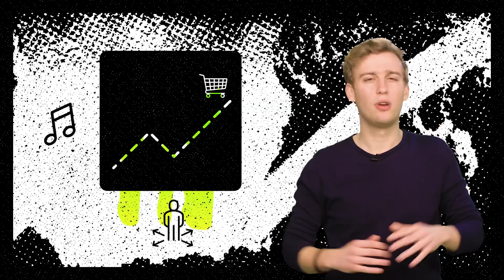Waarom hoor je geen rockmuziek in supermarkten? | Hoe Dan?! #14 | NPO 3FM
Wat voor effect hebben verschillende soorten muziek op je koopgedrag? Welke muziek laat jou meer geld uitgeven, en vooral, waarom is dit zo? Luc onderzoekt het allemaal in deze nieuwe aflevering van 'Hoe Dan?!'. Wil je meer zien?

❯ Iedere woensdag om 17:00 beantwoordt 3FM-dj Luc een nieuwe vraag, waarvan je niet wist dat je 'm had, in de serie 'Hoe Dan?!' Wat is een gouden plaat waard? Hoe komt je liedje op de radio? Kan een moshpit een aardbeving veroorzaken? En dat allemaal met behulp van professionals en een goed gebekt panel aan 3FM-luisteraars.

❯ Bij radio NPO 3FM staat liefde voor live muziek en nieuwe artiesten centraal en deze liefde delen we graag met jullie. Daarom uploaden we op 3FM wekelijks video’s met de 3FM radio-dj’s, artiesten als Billie Eilish, Merol, Snelle en Kensington, en houden we jullie op de hoogte van de leukste festivals: Lowlands, Rock Werchter, Pinkpop, Solar, Down The Rabbit Hole, Best Kept Secret en WOO HAH!. Laat je Horen!